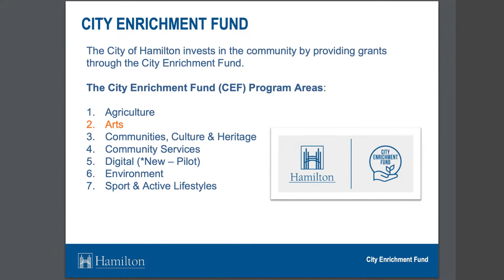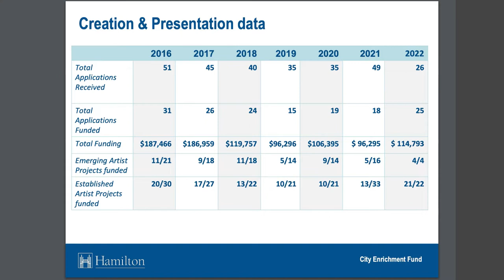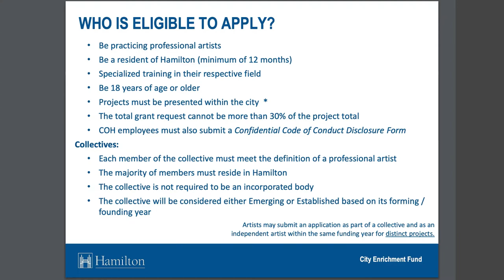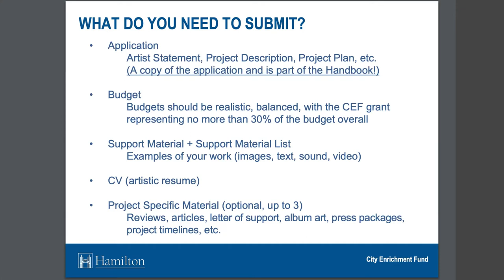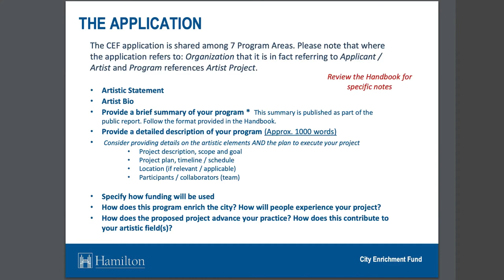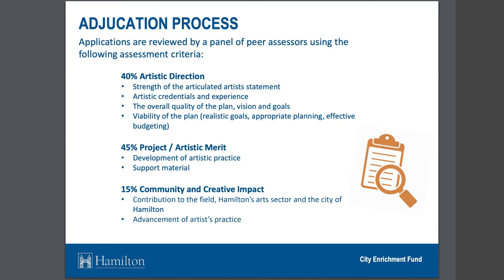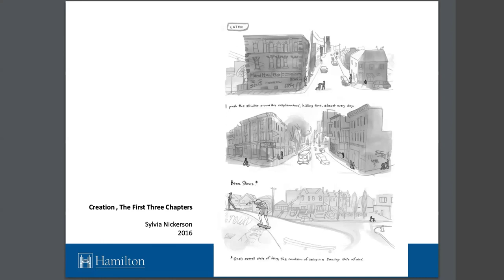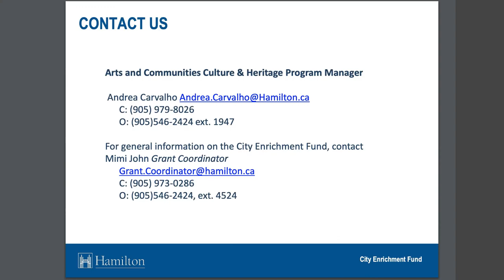CITY ENRICHMENT FUND: Creation & Presentation Stream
Presented by Andrea Carvalho (Policy Analyst - Grants, City of Hamilton)

This session will introduce the City Enrichment Fund and provide an overview of the Creation & Presentation funding stream. The eligibility, artist project overview, support material requirements, expectations and the requirements of the funding stream will be reviewed. It will also include tips on preparing an application.

 This session is intended for artists and artist collectives at any stage of their career. The Creation & Presentation stream provides project grants for the creation of new work and its presentation, with an upcoming deadline on November 2nd, 2022.

Presenter image artist: Alex Kasyan (Montreal).

Hamilton Arts Council's  Professional Development Series includes resources to address challenges and build the professional capacities of individuals and groups across the cultural sector.